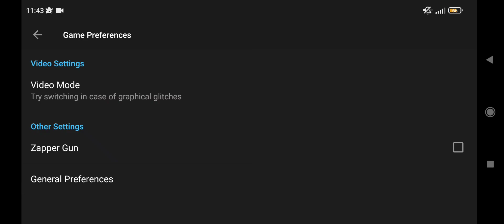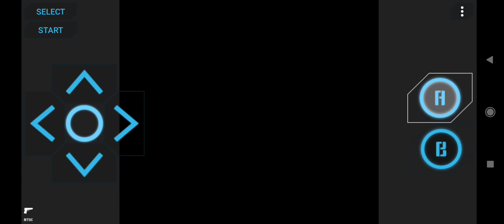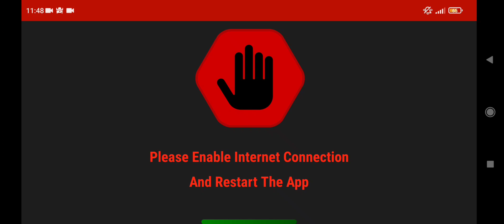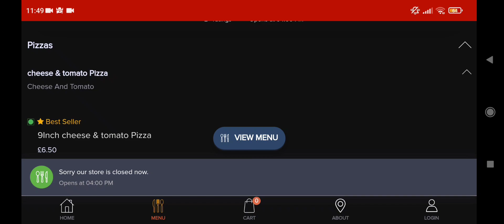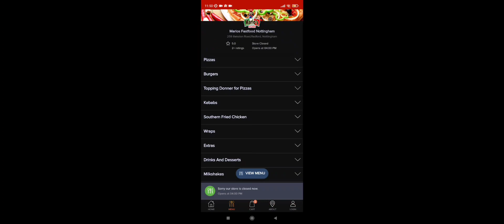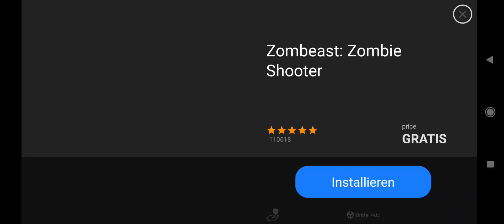Ich Stelle euch 6 FAKE MARIO GAMES vor!